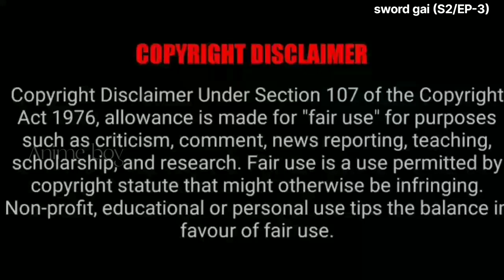Born to be a Evil God season-2|Episode 3 Explain in Tamil | Anime Boy |பொல்லாத கடவுளாகப் பிறந்தவர்